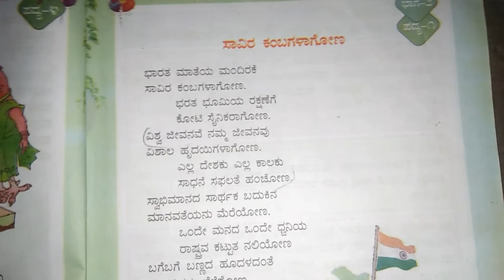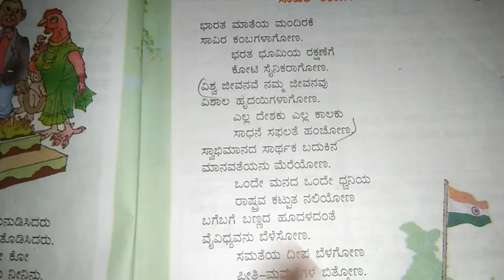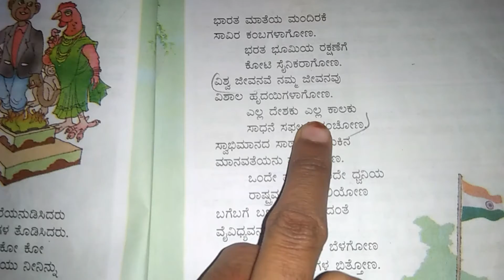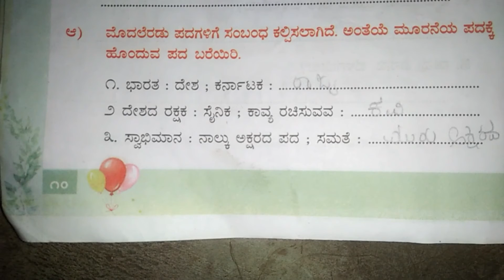4 th standard 1 st poem